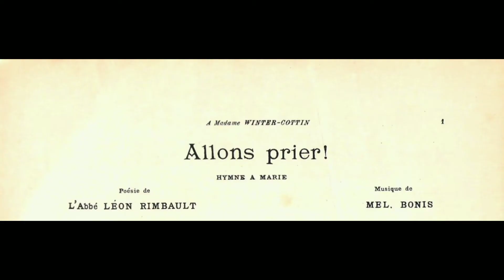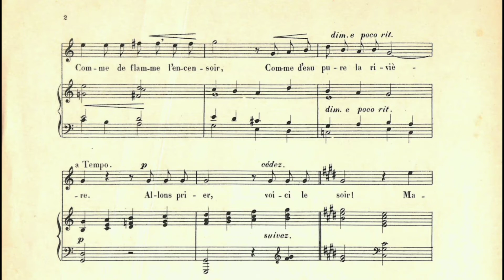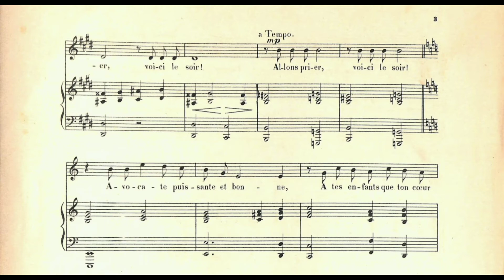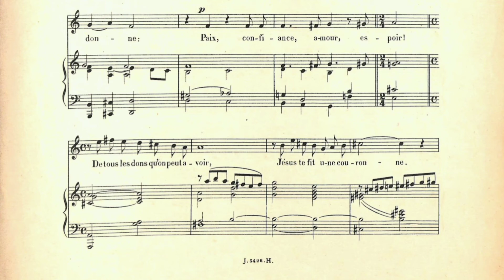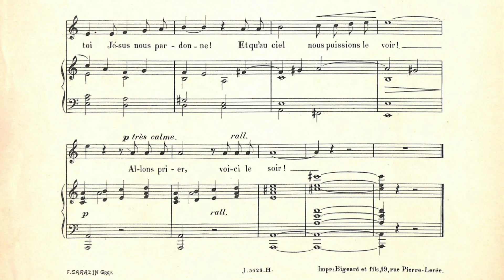Mel Bonis - Allons prier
Mélanie Hélène Bonis, known as Mel Bonis (21 January 1858 – 18 March 1937), was a prolific French late-Romantic composer. She wrote more than 300 pieces, including works for piano solo and four hands, organ pieces, chamber music, mélodies, choral music, a mass, and works for orchestra. She attended the Paris Conservatoire, where her teachers included Cesar Franck, Ernest Guiraud, and Auguste Bazille.

Allons prier is a piece for voice and piano.